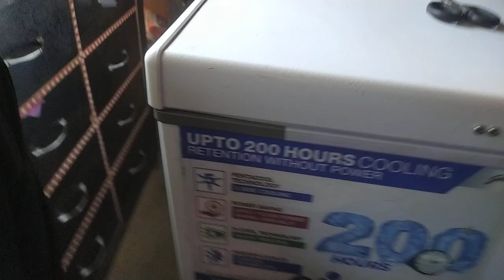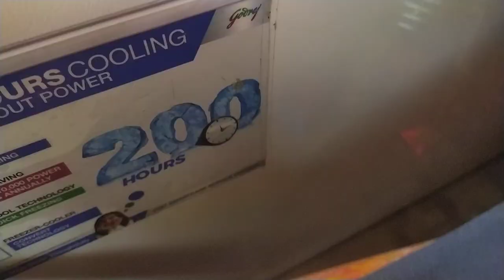Godrej deep freezer 500 L 350L